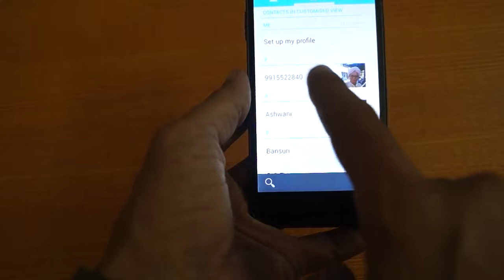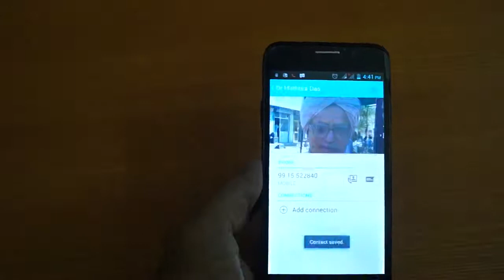How to Edit the Contracts on Andriod Phone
In my andriod phone (karbonn a18), I will demonstrate you about to edit the contacts which you have saved in your contact list under people app. Just go to your contact list. Select the contact which you have to edit. Now, just press right side button and you see edit option. Just press it and you will see all the options which you need to edit the profile of other person which is in your contact.